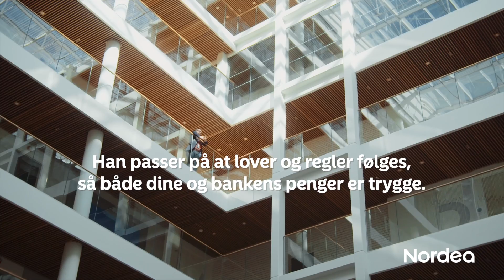Møt Paal Christian som jobber i Nordea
Vi som jobber i Nordea er ganske like folk flest. Akkurat som deg, har vi våre utfordringer, planer og drømmer. Det gjør oss bedre rustet til å forstå nettopp dine behov og hjelpe deg.